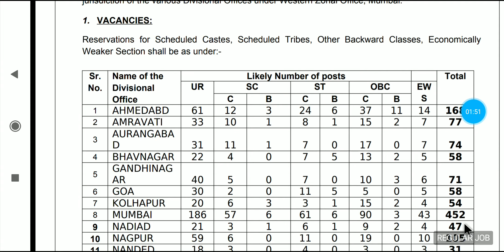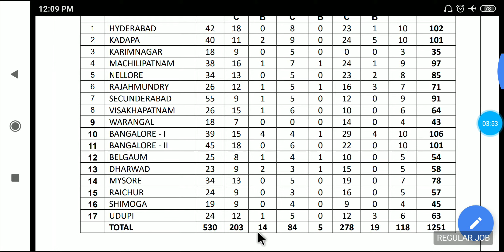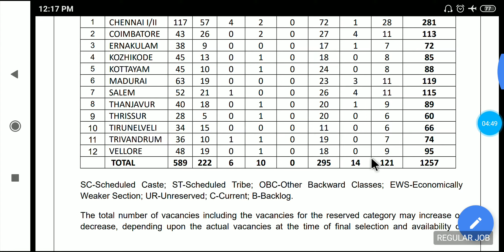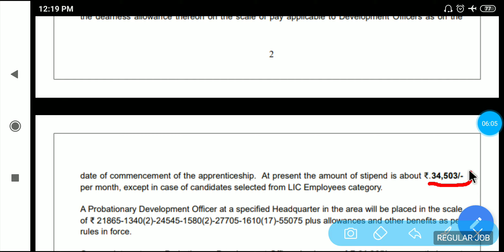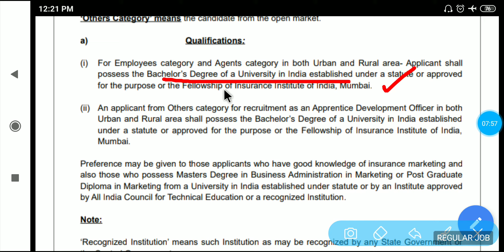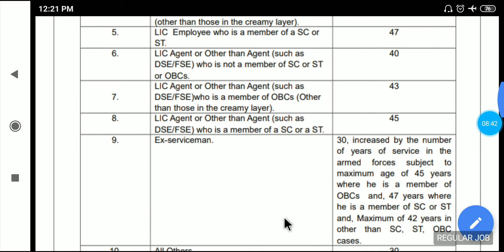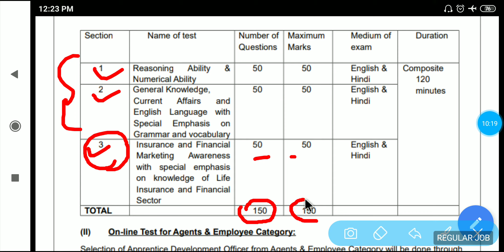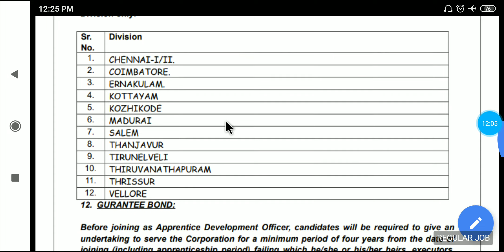LIC ADO 2019 RECRUITMENT ,LIC में निकली बम्पर भर्ती, official notification..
Iss video me Lic ADO 2019 recruitment ki official pdf ko fully explain kiya gya he ...